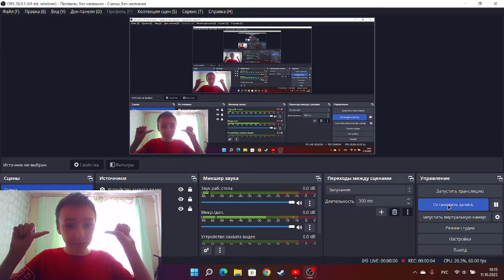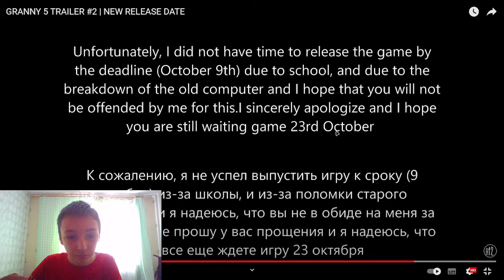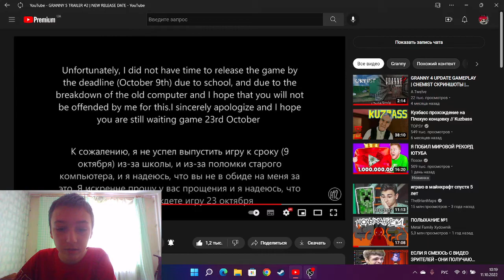вышел 2 трейлер Гренни 5 фан от А12 разбор и новая дата выхода